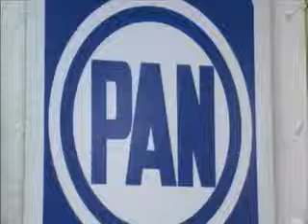Contra la iniciativa de reforma que propuso el PAN, la CROC emprenderá varias acciones